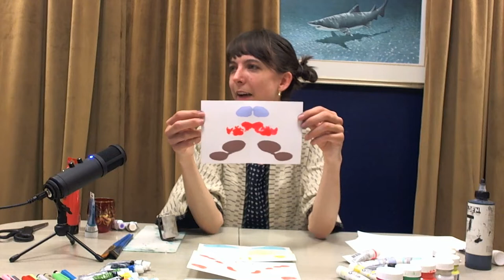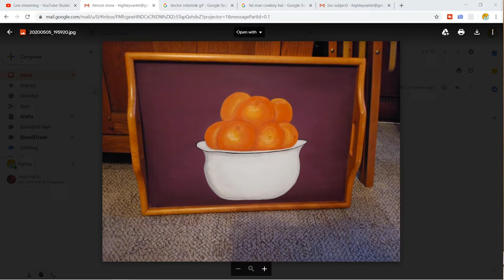CRAFT/WORK EP. 6 - Ink Blot Fortune Telling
Welcome to Episode 6 of CRAFT/WORK, a weekly craft live stream with Jessi Highet!  This is our FINAL live stream for the foreseeable future as we start planning content around our main project, "2020: Total Clarity".

Speaking of seeing the future, this week Jessi's reading your future and giving you personal insight based on your reactions to her ink blot drawings!  Stick around and let us know what you see.

Highley Varlet is the create collaboration of Jessi Highet and Mike Varley.